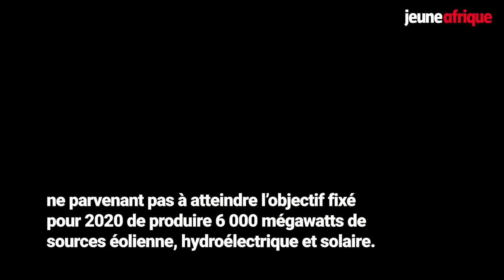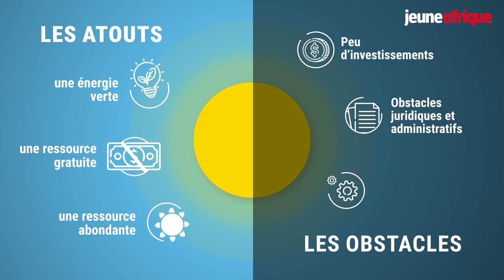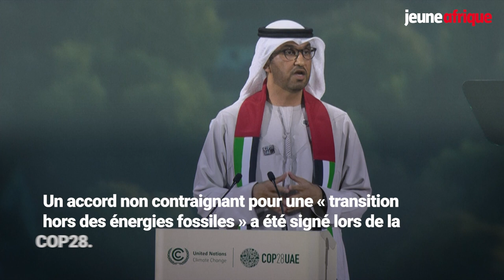Comment l’Afrique peut faire sa révolution solaire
Avec un potentiel de 7900 gigawatts, l’Afrique est sans conteste le nouvel eldorado des acteurs de l’énergie solaire. Mais si les possibilités sont immenses, les défis ne le sont pas moins.
Décryptage en vidéo.